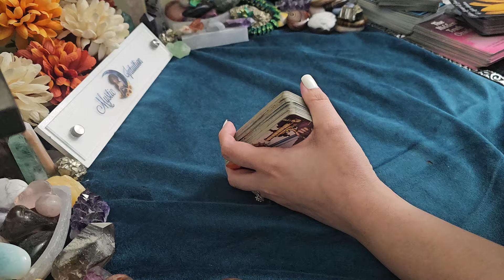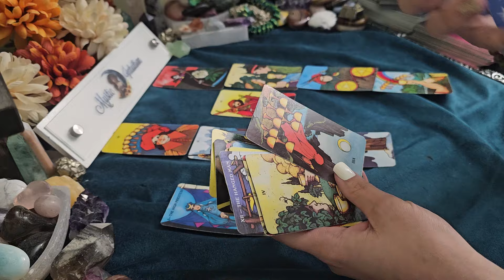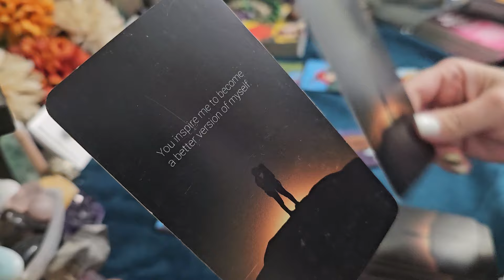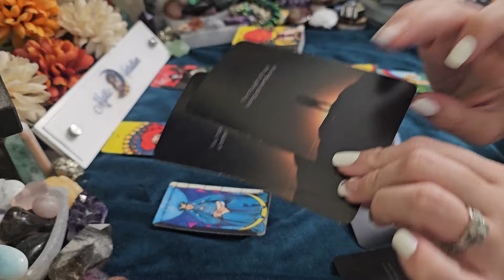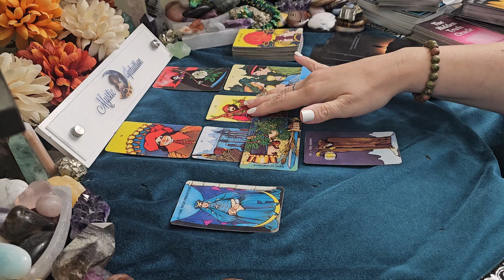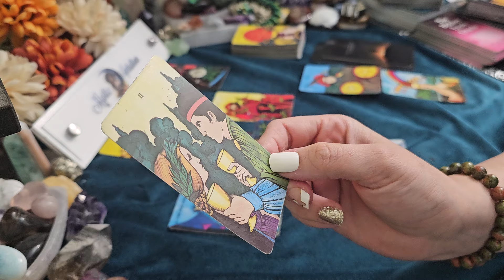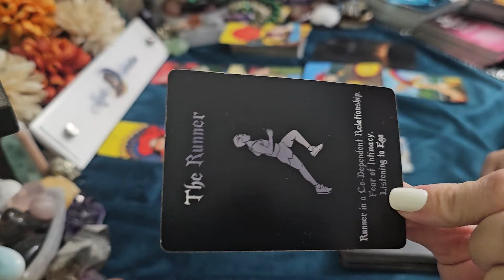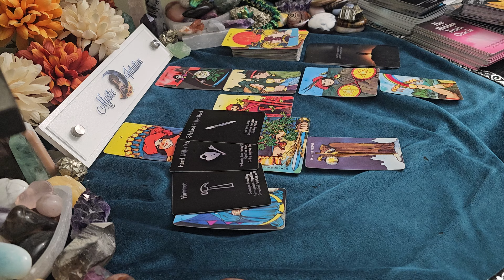AQUARIUS ♒️ A SECOND CHANCE! They regret breaking their promises to you! 💕 August 2024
TIME STAMP:
Reading Starts - 0:15

Decks Used:
Hidden Messages of Love by Mystic Intuition (Not for sale)